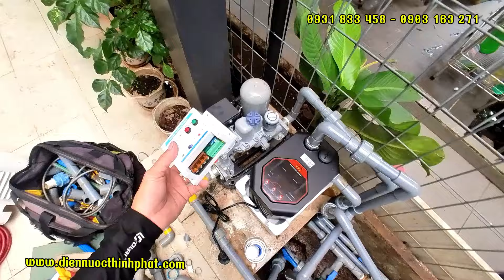Lắp máy bơm tăng áp biến tần Wide Chuyển bơm cũ thành bơm đẩy cao lắp role an toàn cho phao điện